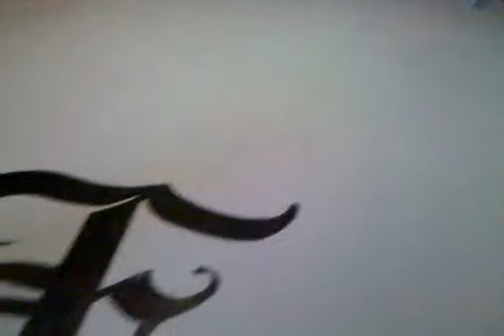Caden walking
10 months old Aug 26, 2010